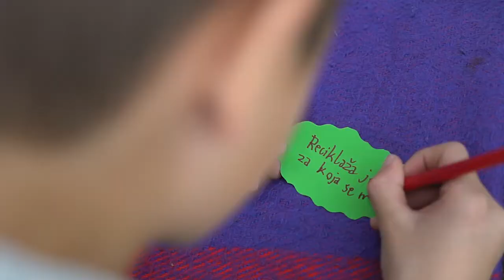Expo2020Dubai - Urban and Rural Development - The National Green Roof Association Serbia